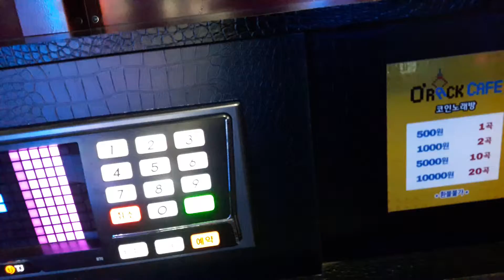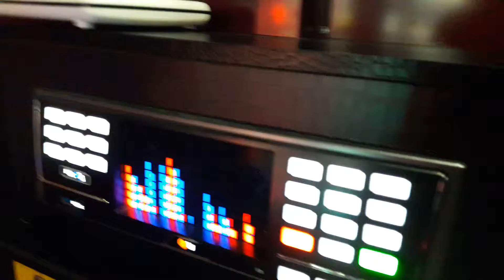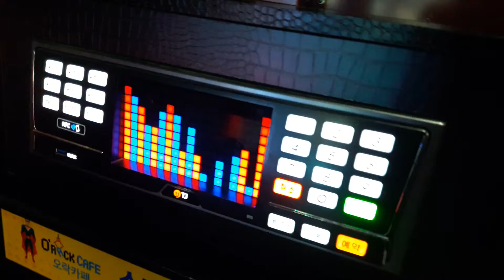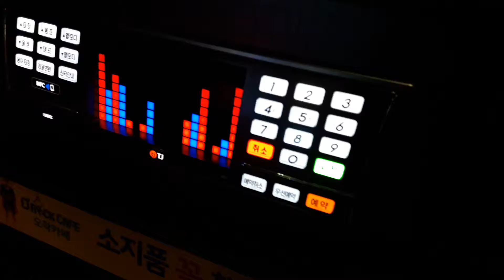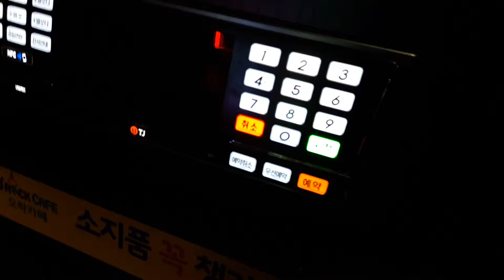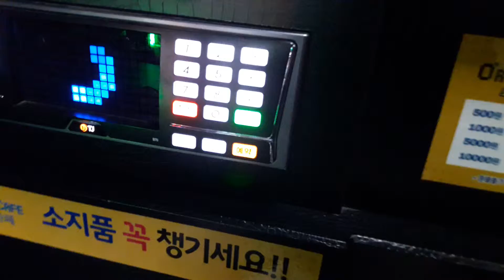스파키민이 부른 이 소설의 끝을 다시 써보려해(한동근)(여덟번째)